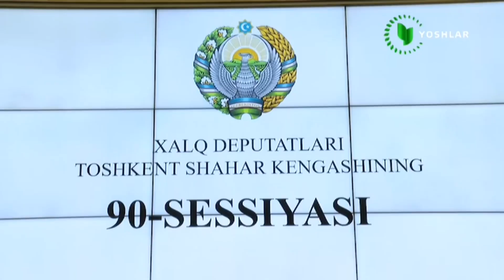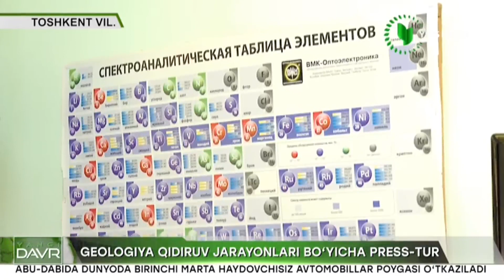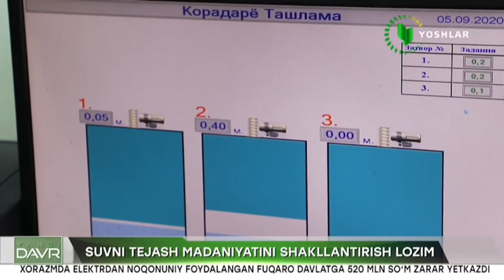Yangi davr | Jizzaxda kuz-qish mavsumiga tayyorgarlik qoniqarlimi? [13.10.2023]